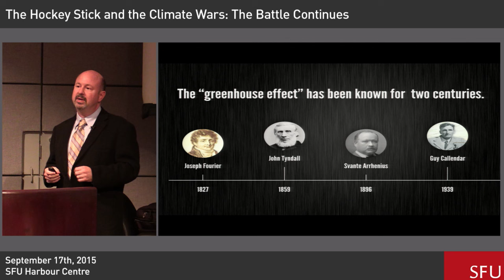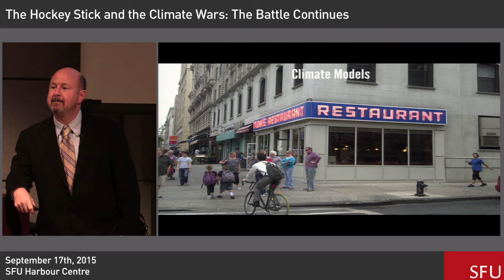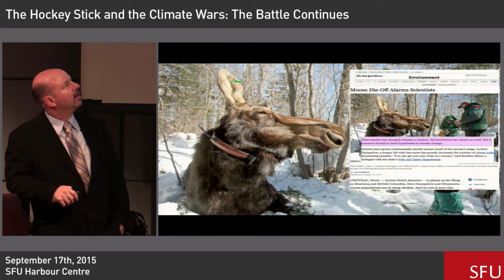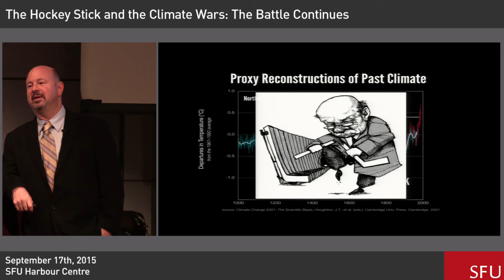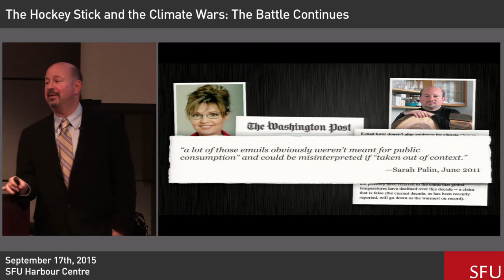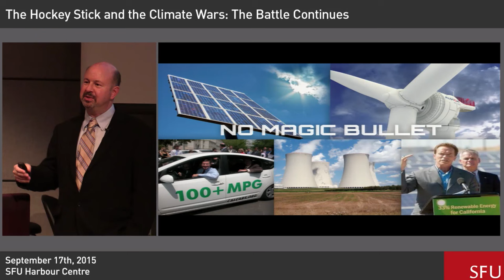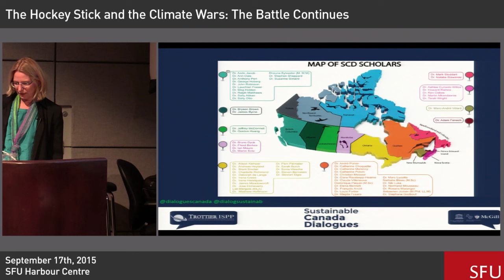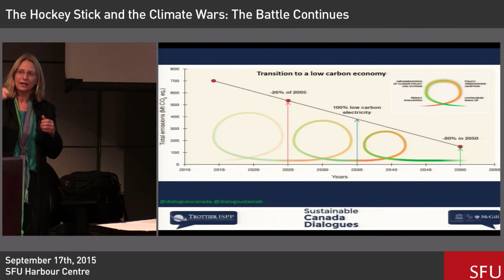The Hockey Stick and the Climate Wars: The Battle Continues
Dr. Michael Mann, Distinguished Professor of Meteorology and Director, Earth System Science Center, Pennsylvania State University, USA.

Building on the findings in his book “The Hockey Stick and the Climate Wars”, Dr. Mann discusses the basics of climate science and reveals the tactics which opponents of climate change use to distort the science and attack the reputations of scientists. He describes both the hockey stick controversy and the broader context of skepticism in science and contrarians rejecting evidence of human influence on climate.